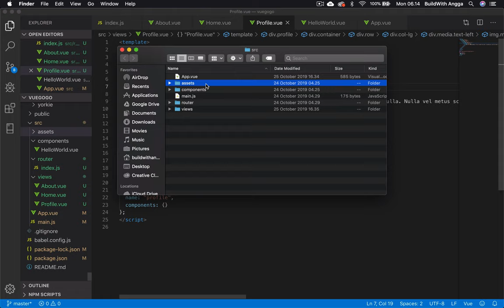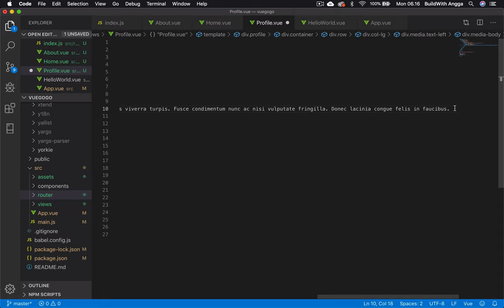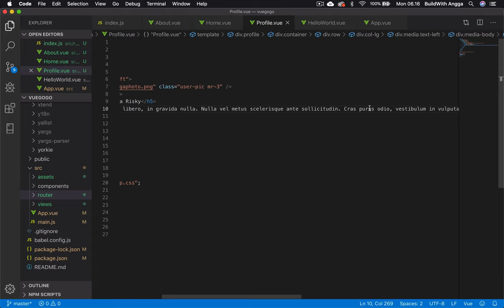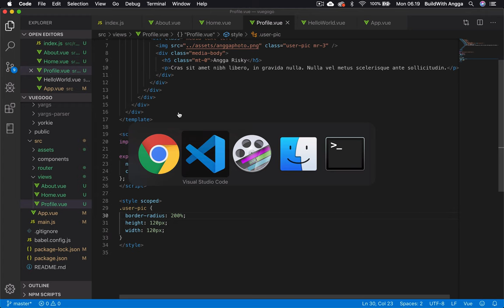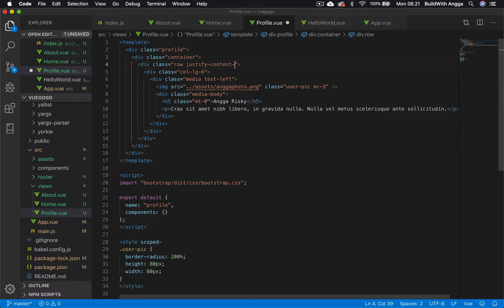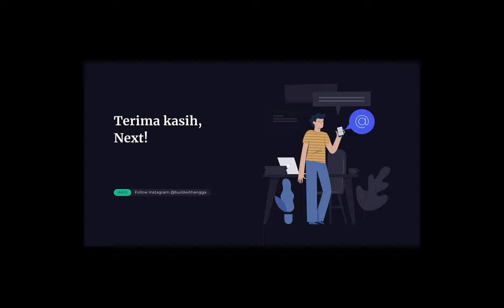Modifikasi Profile Dengan Scope CSS — Vue JS Tutorial